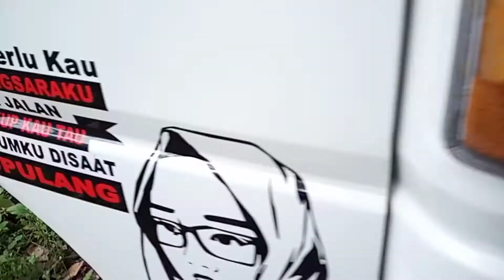cara saya pasang radiator umplung PS120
edisi nolongin temen, radiator bocor ditengah kebun.

rudy bollz